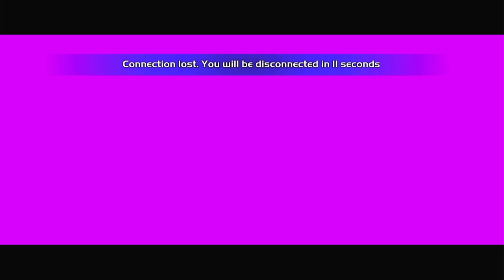Halo Veteran and Noob Play Halo: CE - Episode 9 - Keyes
In this episode, me and David return to the Truth and Reconciliation to save Keyes from the flood before it's too late.